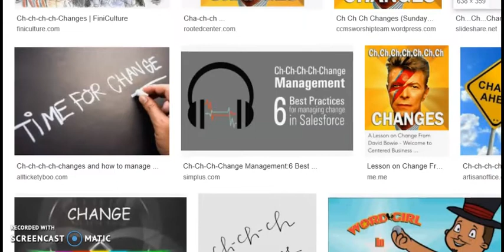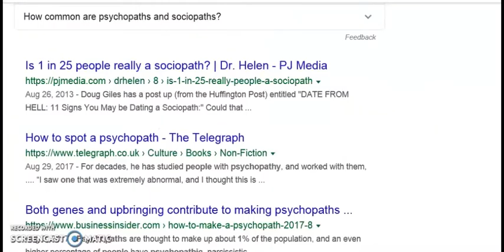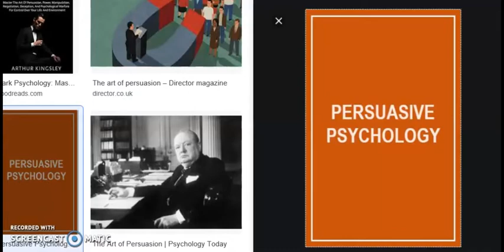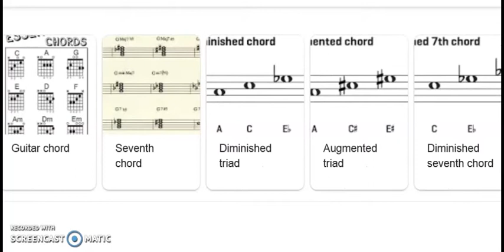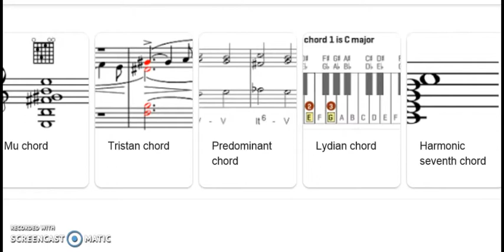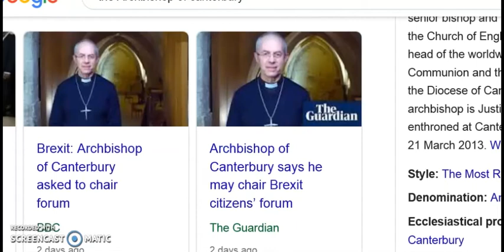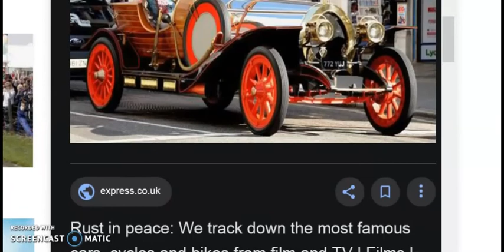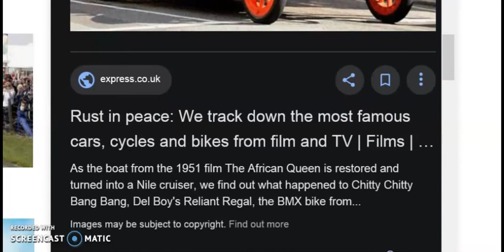CH Code for Change!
CH coding within a lot of things ...